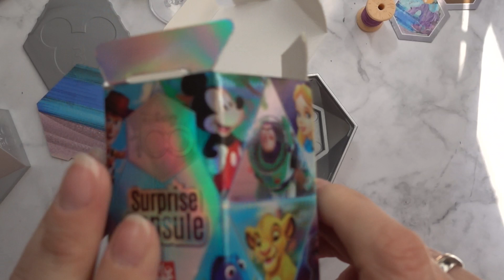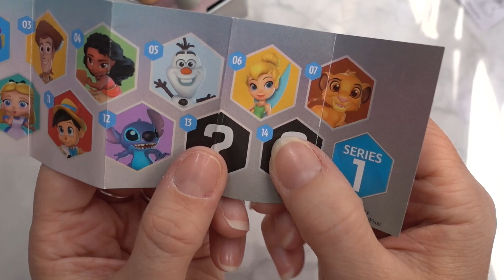DISNEY100 Suprise CAPSULES Series 1 | Welche Figur hab ich drin? | UNBOXING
Hallo Mouseketeers,
ich hab mir endlich eine von diesen Capsule gekauft und schaut mal mit rein, was ich drin hatte. Ich brauche Simba!!
Danle fürs Zuschauen!

Alte Hauls findest du auf:  @BeccyLemon

Dieses Video enthält unbezahlte Werbung durch Markennennung und Produktplatzierung.